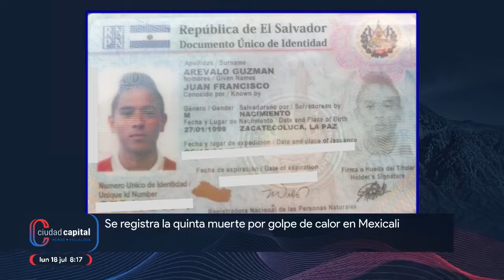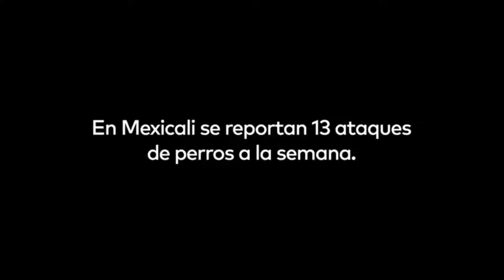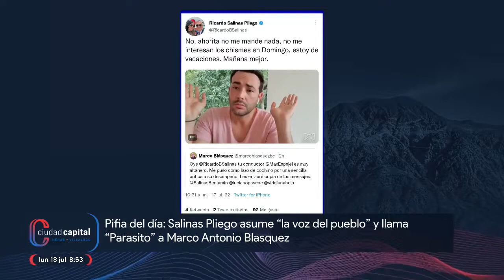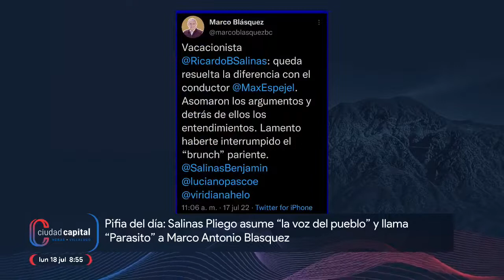Se registra la quinta muerte por golpe de calor en Mexicali.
Un nuevo lunes de noticias en CiudadCapital
Temas de hoy:
-Esta semana comienza a operar nuevo casino en Mexicali; Baja California es líder en casas de apuestas instaladas en el país.
-La caída del primer gran capo de la administración de AMLO: Caro Quintero
-Anuncia Gobierno del Estado Plan Contingente para Zona Costa con "tandeos" de agua.
-Datos Capital: Está es la escolaridad de la burocracia en México; sólo el 0.1 tiene doctorado
-Pifia del día: Salinas Pliego asume “la voz del pueblo” y llama “Parasito” a Marco Antonio Blasquez